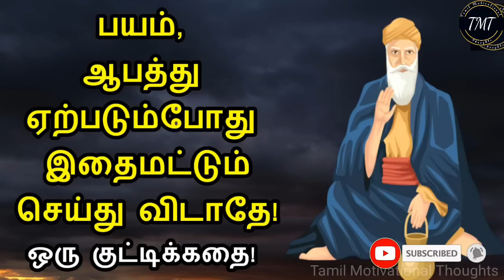பயம், ஆபத்து ஏற்படும்போது இதை மட்டும் செய்து விடாதே! ஒரு குட்டிக்கதை! Tamil Motivational Thoughts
Motivational Stories in Tamil | பயம், ஆபத்து ஏற்படும்போது இதை மட்டும் செய்து விடாதே! ஒரு குட்டிக்கதை! Tamil Motivational Thoughts | TMT

இறைவனே..அள்ளிக் கொடுக்க நினைத்தாலும்! இந்த குணம் உள்ளவனால் அதை அடைய முடியாது! ஒரு குட்டிக்கதை! Tamil Motivational Thoughts | TMT | Inspiring Story

Motivational Story in Tamil | எந்த சூழ்நிலையிலும் பொறுமையாக அமைதியாக இருக்க ஒரு ரகசியம்! ஒரு குட்டிக்கதை! Tamil Motivational Thoughts | TMT | Inspiring Story

Motivational Story in Tamil | இறைவன்.. கஷ்டங்களையும் சிரமங்களையும் ஏன் தருகிறார்? ஒரு குட்டிக்கதை! Tamil Motivational Thoughts | Inspiring Story | TMT

Motivational Story in Tamil | இறைவன் கொடுக்க நினைப்பதை யாராலும் தடுக்க முடியாது! ஒரு குட்டிக்கதை! Tamil Motivational Thoughts| Inspiring Story

Motivational Story in Tamil | கிடைக்கும் வாய்ப்பை..விட்டு விடாதே! ஒரு குட்டிக்கதை! Motivation Story | Tamil Motivational Thoughts | TMT | Inspiring Story

Motivational Story in Tamil | செய்த உதவியை  மறப்பவனை ஒதுக்கிவிடு! துறவி கதை! Motivation Story | Tamil Motivational Thoughts | Inspiring Story | ஒரு குட்டிக்கதை!

Motivational Story in Tamil | மற்றவர்களின் உதவியை எதிர்பார்த்து நிற்காதே! துறவி கதை! Motivation Story | Tamil Motivational Thoughts | Inspiring Story | குட்டிக்கதை

Motivational Story in Tamil | நீங்கள் நினைத்ததை அடைவதற்கு! ஒரு துறவியின் கதை! Motivation Story | Tamil Motivational Story | Inspiring Story

Motivational Story in Tamil | தாழ்வு மனப்பான்மையை நீக்க உதவும் ஜென் துறவியின்! ஒரு குட்டிக் கதை! Tamil Motivational Thoughts

Motivational Story in Tamil | செய்யும் தொழிலில் வெற்றி பெற! ஜென் துறவி கூறும் ஒரு குட்டிக் கதை! Tamil Motivational Thoughts

Motivational Story in Tamil | ஒரு குட்டிக்கதை!